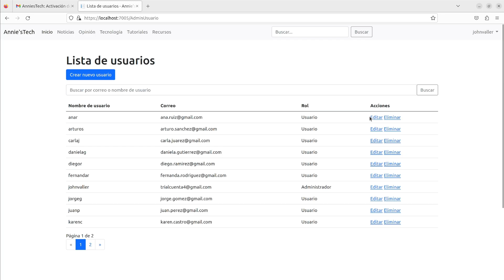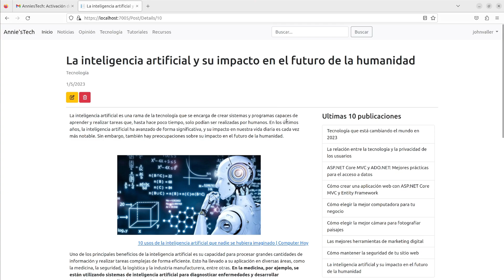Trailer Annie'sTech Blog || Blog personal en ASP.Net Core MVC con MSSQL ADO.Net y más [2023]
¡Bienvenido al trailer de Annie'sTech Blog! Este video te mostrará una vista previa de un blog personal en ASP.Net Core MVC con MSSQL ADO.Net y otros interesantes temas relacionados con la programación. ¡Acompáñame en esta emocionante aventura de programación!

Proyecto con fines educativos.